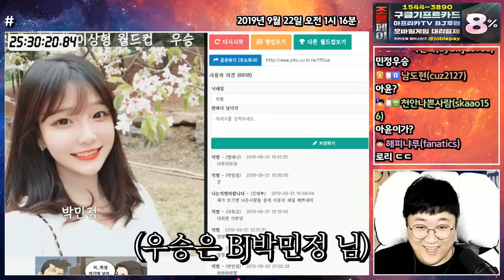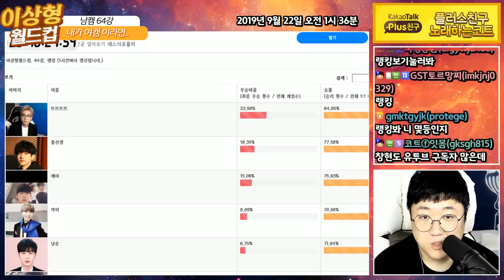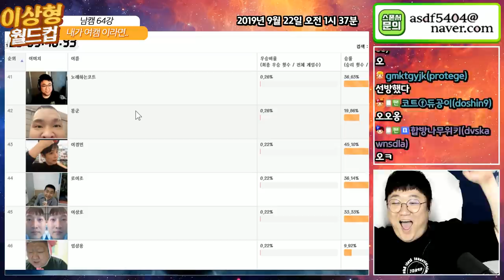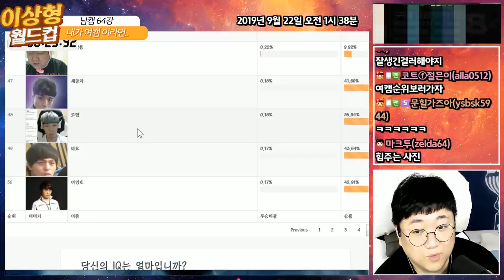내가 여자라면? [노래하는코트]